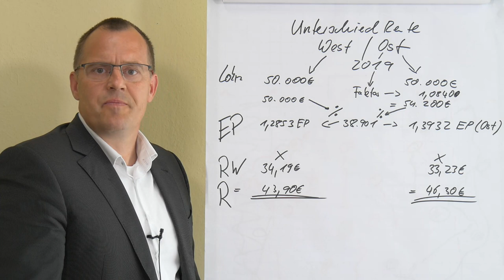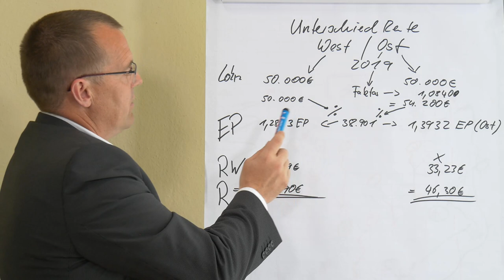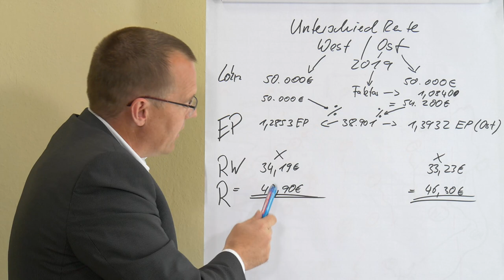Rentenbescheid - Unterschied zwischen Ost-und Westzeiten, Beispielrechnung